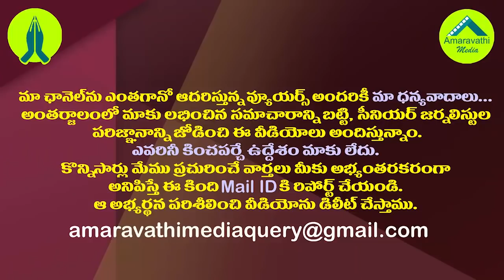చంద్రబాబు ఇంట్లో,నిమ్మగడ్డ ఆఫీసులో కూర్చుంటే ఉద్యోగులు బలవ్వాలా?| Kodali Nani Warning to Nimmagadda